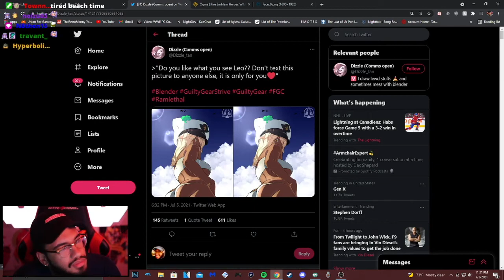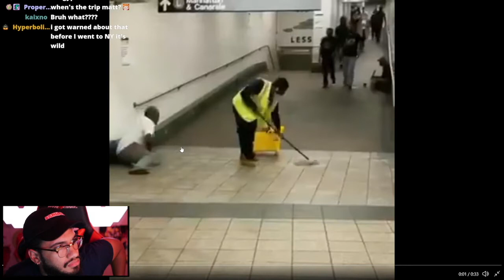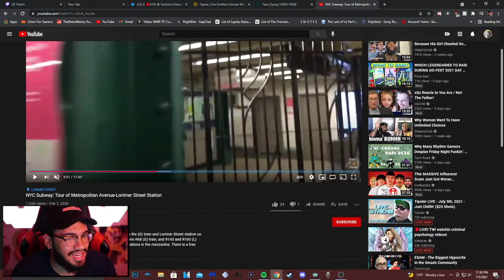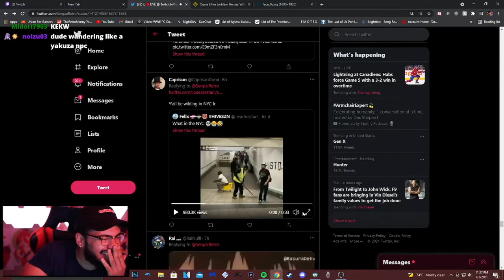Retro recognizes the place in NYC where someone shat in a bucket